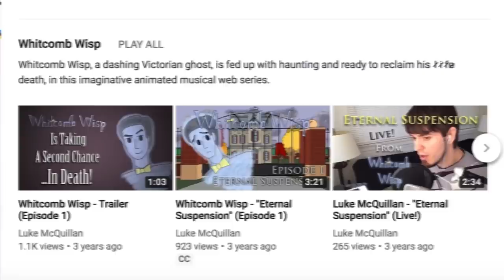THE LADY BREAKDOWN [Gumball Analysis] References, Easter Eggs and Callbacks You Missed!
The Amazing World of Gumball Season 6 Episode 2 "The Lady" Breakdown! References and easter eggs you may have missed in this episode!

CREDITS

Written by: Shane Verkest
Hosted by: Shane Verkest (RetroNemo)
Edited by: Joshua Criger
Produced by: Kevin Williams